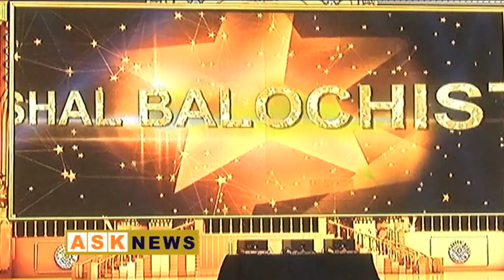Balochistan Excellence Award 2018. Category Sports, Karatay, Boxing, Football, Cycling and Squish.